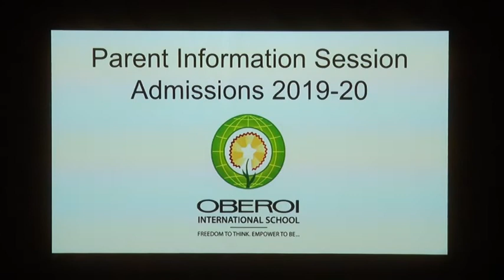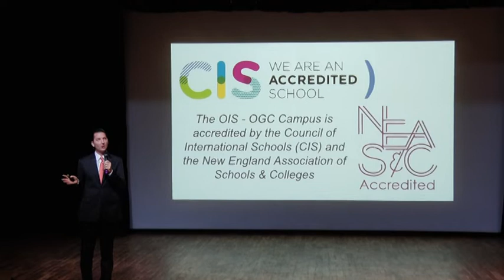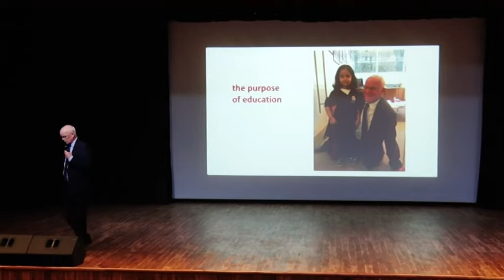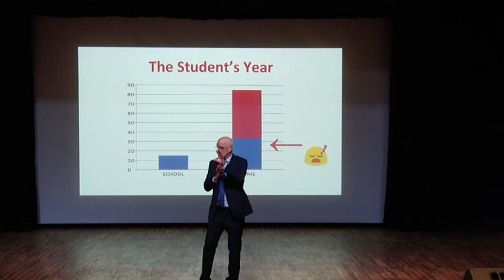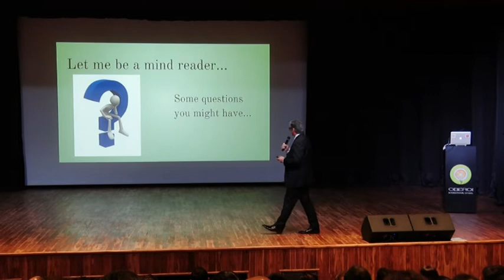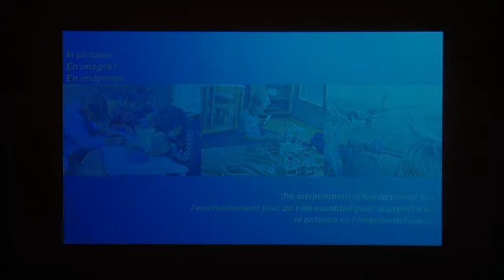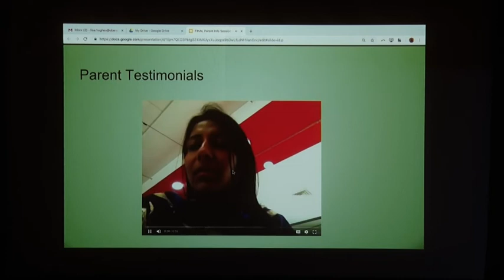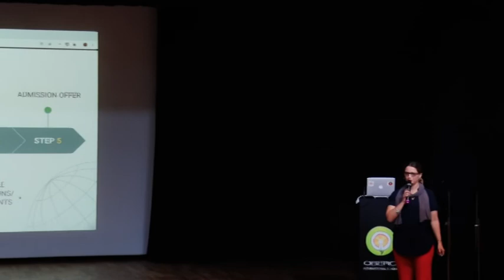PYP Information Session (Nursery - SKG)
PYP Information Session held on October 13, 2018